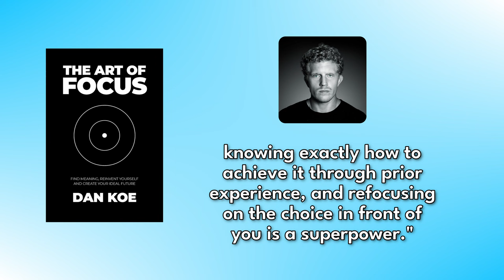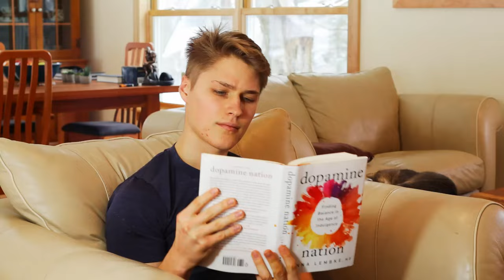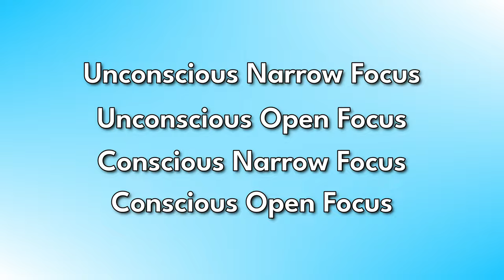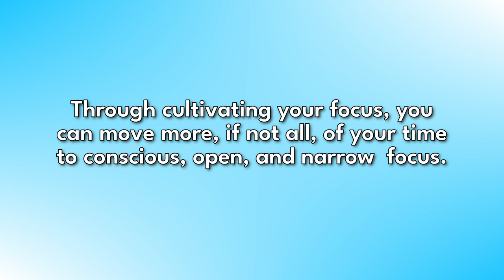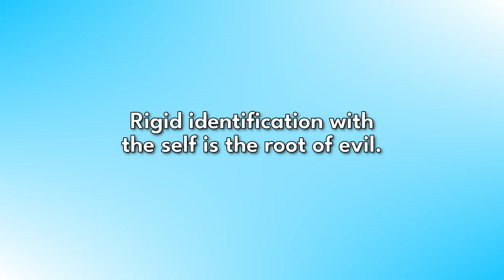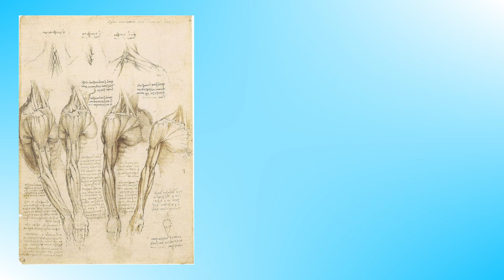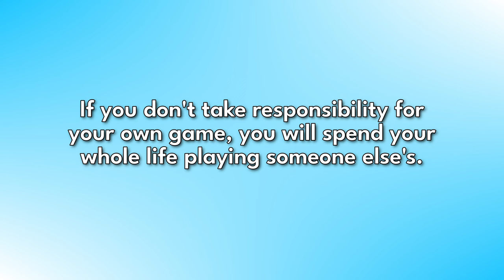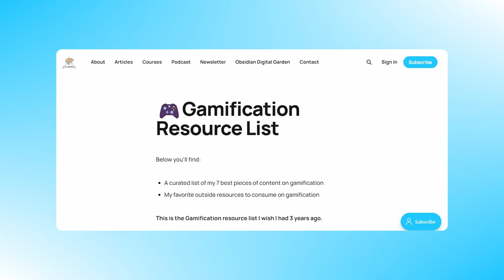The One Skill Gamers Need To Realize Their Ideal Future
The digital era is saturated with shortened attention spans and weakened minds. Focus is the only antidote. In this video, I'm going to teach you how to realize your ideal future by channeling the art of focus.

MY FAVORITE THINGS:
📚How I choose the next book to read (Shortform): Shortform.com/aidanhelfant

⏱ TIMESTAMPS:
00:00 - Intro
02:27 - The One  Skill that Gamers Need to Find
05:17 - The Greatest Frame of Consciousness Humans Can Be In
07:24 - Why You Aren't Living Your Ideal Future Right Now: The Self